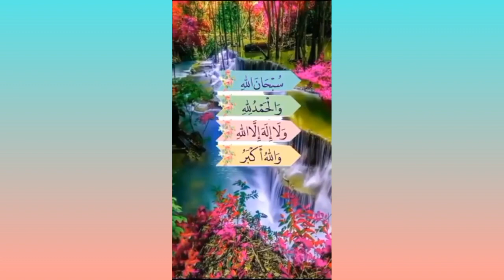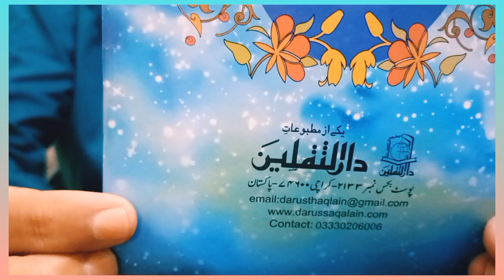Roohani beemarian aur unka ilaj ! Agha Ali Roohani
روحانی بیماریاں انکی پہچان اور علاج ، اصلاح نفس کے حوالہ سے ایک نیا سلسلہ۔۔۔۔۔